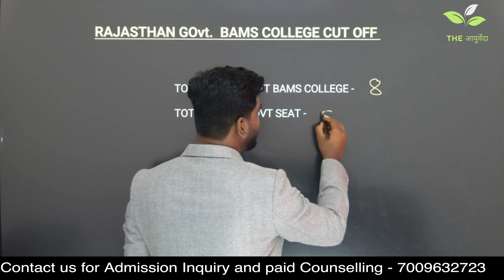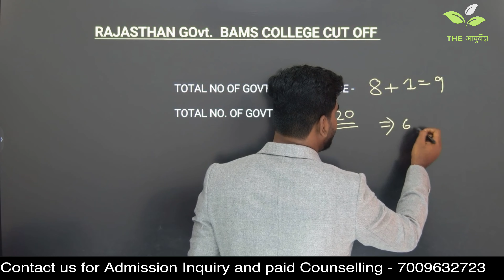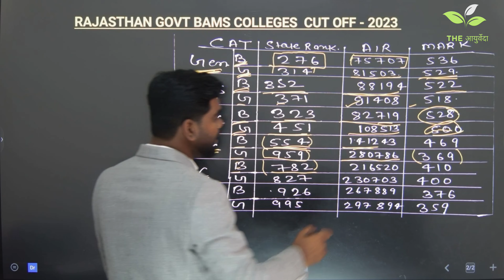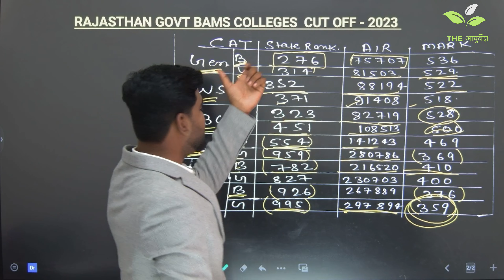BAMS 2024: Category wise Expected Cutoff In Rajasthan Govt BAMS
rajasthan govt BAMS expected cut off 2024
Government ayurvedic college kota cutoff 2024
government ayurveda mahavidyalaya kota cutoff 2024
government ayurveda college Jaipur cutoff 2024
government ayurveda mahavidyalaya Jaipur cutoff
MMM ayurveda college udaipur cut off 2024
government ayurveda mahavidyalaya Bikaner cut off
government ayurveda mahavidyalaya Ajmer
government ayurveda mahavidyalaya Sikar
government ayurveda mahavidyalaya bharatpur
Rajasthan government BAMS college cutoff 2024
rajasthan bams
rajasthan bams government college
rajasthan ayush college
rajasthan bams college
rajasthan bams counselling 2024
complete information about bams
bams rajasthan
bams in rajasthan
1st day of bams college
rajasthan ayush counselling 2024
how to choose bams college
what to study in bams
neet counselling for bams
what is bams
what is bams doctor
what is b a m s course
all information about bams
who is bams
history of ayurveda bams
what is b.a.m.s
rajasthan bams cut off 2024
bams classes
rajasthan bams
rajasthan bams government college cut off 2024
rajasthan bams
rajasthan bams college
rajasthan bams college
rajasthan bams private college cut off 2024
rajasthan ayush college
best private bams college in rajasthan
best bams college in rajasthan
bond free bams college in rajasthan
rajasthan bams cut off
rajasthan bams counselling 2024 date
rajasthan bams counselling
bams college in rajasthan
govt bams college in rajasthan
bams cutoff in neet 2023 rajasthan
new bams college in rajasthan
rajasthan private bams college fees
bams private college fees in rajasthan
bams private college fees in rajasthan 2024
bams cut off 2024 rajasthan for govt college
bams choice filling rajasthan
tantia university ganganagar rajasthan bams
semi government bams college in rajasthan
govt bams college in rajasthan cut off
bams in rajasthan
bams cutoff in neet 2024 rajasthan
government bams college in rajasthan
bams vacancy in rajasthan
bams rajasthan
bams govt college
rajasthan me bams college
bams cut off marks 2024 rajasthan
rajasthan new bams college
new govt bams college in rajasthan
bams cutoff in neet 2024 state quota rajasthan,
bams rajasthan cut off 2024
rajasthan state quota bams cut off 2024
private bams college in rajasthan
top private bams college in rajasthan
bams registration in rajasthan
rajasthan bams state counselling 2024
bams salary in rajasthan
top bams colleges in rajasthan
top govt bams college in rajasthan
bams colleges in rajasthan with fees
bams college in jaipur
bams govt college in rajasthan
top 10 private bams college in rajasthan
bams rajasthan 2024